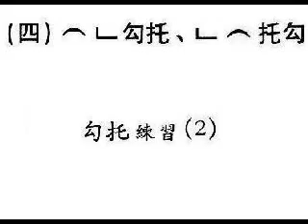1 4 2